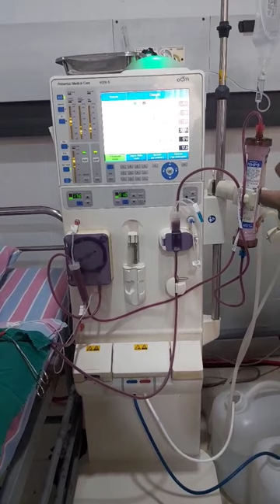fresenius hemodialysis unit